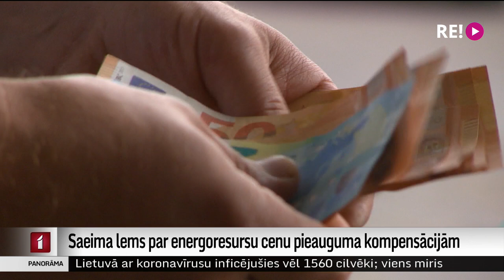Saeima lems par energoresursu cenu pieauguma kompensācijām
Bet par energoresursu, toskait, gāzes cenu pieauguma kompensācijām iedzīvotājiem jau rīt lems Saeima. Taču vai ar tām būs pietiekami, lai  kaut daļēji segtu arvien pieaugošos izdevumus un vai šobrīd – laikā pirms velēšanām – varam gaidīt, ka Saeimas deputāti centīsies viens otru apsteigt ar priekšlikumiem par atbalsta dāsnumu? Deputātu viedokļus uzklausīja Madara Līcīte.